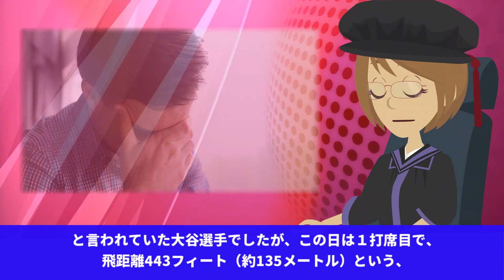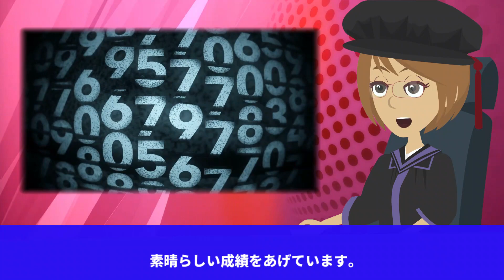【海外の反応】大谷翔平の練習中に異常事態が発生！敵の１塁手のどんでもない事態に全米が衝撃！大谷のヤバすぎる打撃とは・・・！？【JAPANの魂】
今回の動画は、【海外の反応】大谷翔平の練習中に異常事態が発生！敵の１塁手のどんでもない事態に全米が衝撃！大谷のヤバすぎる打撃とは・・・！？【JAPANの魂】です。